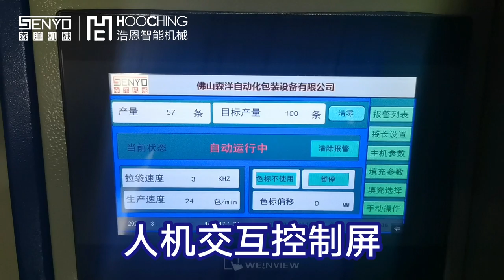Furniture fastener-eccentric circle automatic counting type packaging equipment case_gdsanyo.com